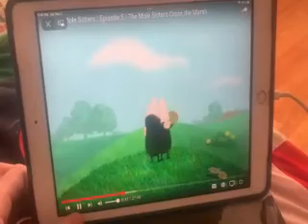MOLE SISTERS STICKY BURS